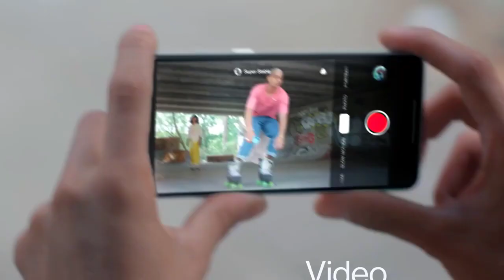OnePlus 8T | Ultra Fast Charging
Specifications
NETWORK Technology
DISPLAY Type Fluid AMOLED, 120Hz, HDR10+
  Always-on display
PLATFORM OS Android 11, OxygenOS 11
  UFS 3.1
MAIN CAMERA Quad 48 MP, f/1.7, 26mm (wide), 1/2.0", 0.8µm, PDAF, OIS
16 MP, f/2.2, 14mm, 123˚ (ultrawide), 1/3.6", 1.0µm
5 MP, f/2.4, (macro)
2 MP, f/2.4, (depth)
Features Dual-LED flash, HDR, panorama
Video 4K@30/60fps, 1080p@30/60/240fps, Auto HDR, gyro-EIS
Features Auto-HDR
3.5mm jack No
COMMS WLAN Wi-Fi 802.11 a/b/g/n/ac/6, dual-band, Wi-Fi Direct, DLNA, hotspot
GPS Yes, with dual-band A-GPS, GLONASS, BDS, GALILEO, SBAS
NFC Yes
Radio No
FEATURES Sensors Fingerprint (under display, optical), accelerometer, gyro, proximity, compass, barometer (market dependant)
MISC Colors Aquamarine Green, Lunar Silver, Cyberpunk 2077 Edition
Models KB2001